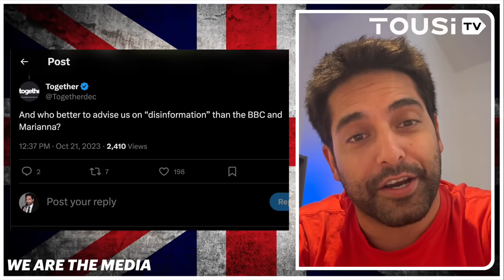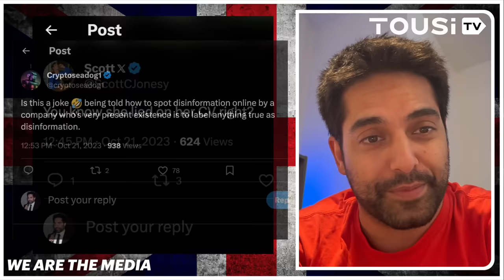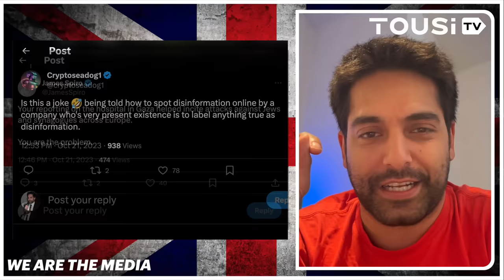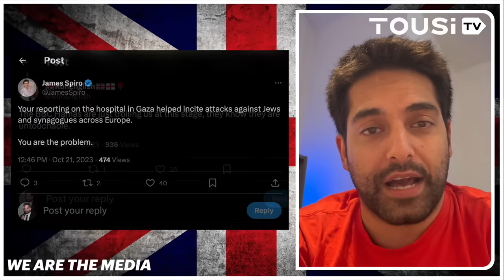BBC News HUMILIATED By British Public 😂